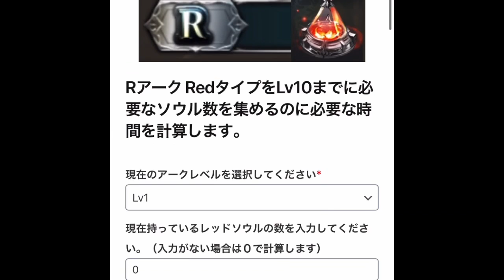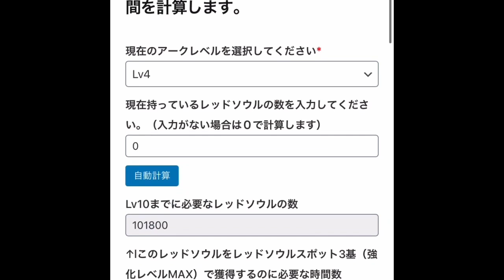アキラのラスクラ実況#184〜朝の雑談＠“灼熱の脅威”初見実況＆アーク強化に必要ソウル貯蓄時間自動計算フォームについて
■召喚獣グラナダリア初使用

※毎日21時更新※［アキラのゲーム部屋］ラスクラ実況#75〜検証！隠し武器妖刀ムラマサに闇アタックレイズを付けたときの火力＆生命の指輪のリジェネ効果で回復も可能な件

ご相談はTwitterからいつでもどうぞ(´・ω・｀)ノ